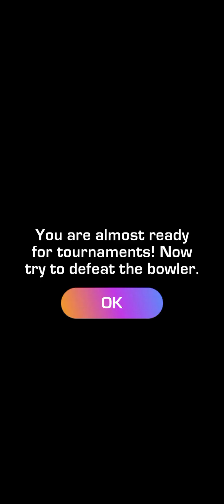Cricket Fly - Sports Game 😜 CRICKET GAMEPLAY 2023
PlayZee Gaming Studio

cricket fly - sports game,
cricket grasshopper,
cricket jumping,
doodle cricket,
fly sports,
tujeze sports game
cricket fly,
criquet sport,
cricket grasshopper,
cricket pattern,
cricket jumping,
doodle cricket,
fly sports,

fly tying cricket,
sports nest,
cricket fly rod,
2023 grasshopper cup,
grasshopper cup

fly sports,
sports launchpad fielding gloves,
sports launchpad batting gloves,
playing cricket in academy,
i play sports,
cricketers who can play other sports,
playing cricket with football,
world indoor cricket federation,
how to play cricket in speed ball